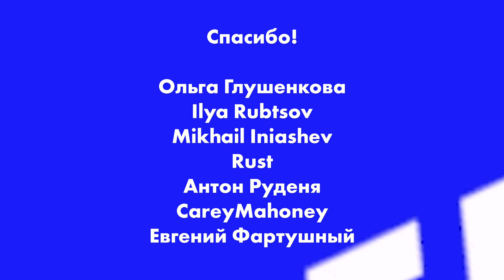Напитка Garage больше не существует?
Вроде бы да, теперь «Балтика» льет по бутылкам некий Tony's Garret. Вкусы и общий смысл этикетки при этом остались прежними. Давайте узнаем, изменилось ли содержимое.